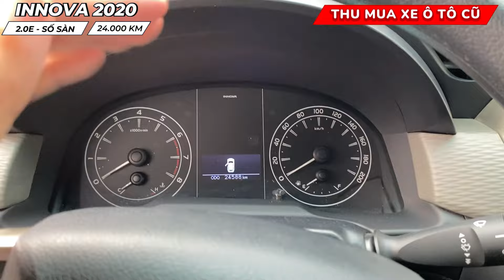Toyota Innova 2020 số sàn xe gia đình đi ít, một chủ mua mới chỉ bảo dưỡng hãng | Innova 2.0E 2020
Anh chị đến showroom NHỚ yêu cầu "GẶP NHÓM VĂN THẮNG" nhé!
📌 220 Bis - Nguyễn Hữu Cảnh - P. 22 - Q. Bình Thạnh - TP. HCM
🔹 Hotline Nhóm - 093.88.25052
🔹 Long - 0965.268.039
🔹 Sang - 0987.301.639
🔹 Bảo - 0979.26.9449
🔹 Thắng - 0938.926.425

Toyota Innova 2020 số sàn xe gia đình đi ít, một chủ mua mới chỉ bảo dưỡng hãng.
🚗 THÔNG TIN XE:
 TOYOTA INNOVA 2.0E 2020
▪️ Động cơ: Máy xăng - 2.0E
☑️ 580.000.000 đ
✅ CAM KẾT CHẤT LƯỢNG
- Đã kiểm tra chất lượng 176 hạng mục
- Xe không đâm đụng - tai nạn - ngập nước
- Công nghệ làm đẹp Maru-Kuri độc quyền
- BH 1 năm hoặc 20.000km động cơ-hộp số
- Hỗ trợ trả góp toàn quốc lãi suất ưu đãi

💢 Anh chị đang lo lắng về giá, trả góp, ưu đãi phụ kiện khi mua xe ô tô?  Nhóm Văn Thắng chuyên bán xe Toyota mới và cũ tại Toyota Hiroshima Tân Cảng với 100% vốn Nhật Bản.
👍 Nhóm Văn Thắng luôn cố gắng để có giá tốt nhất cho Quý anh chị, tư vấn vui vẻ, hỗ trợ tận tình trước - sau khi mua xe. Chăm sóc sau bán hàng chu đáo nhất và nhanh chóng nhất !
✨ LUÔN ĐẶT UY TÍN LÊN HÀNG ĐẦU ✨